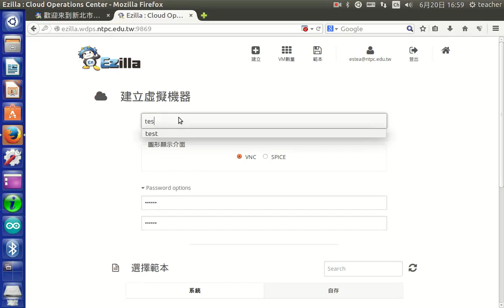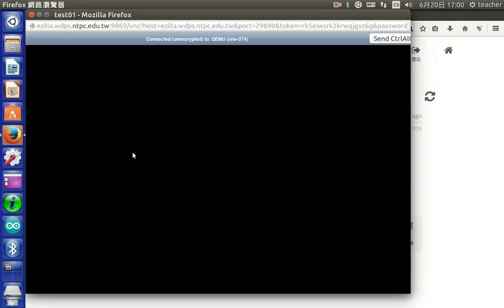a08-30秒重建學生學習系統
30秒重建學生學習系統